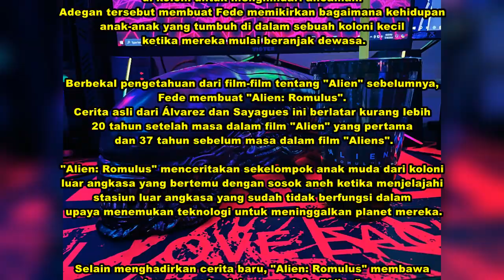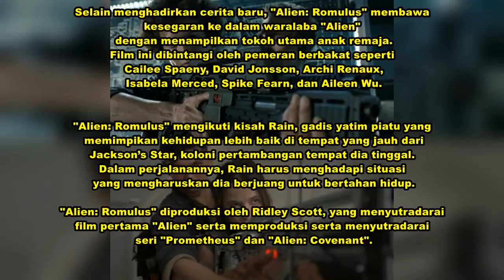Alien Romulus : Niatnya Jadi Kaya Mendadak, Para Perompak Ini Malah Berjumpa Xenomorph Ganassss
ALIEN ROMULUS (2024)
Film - Horror, Thriller
Stars: Isabela Merced, Cailee Spaeny

Alien Romulus adalah Film ketujuh dari seri ikonik, yang disutradarai oleh Fede Álvarez. Film ini menjanjikan petualangan mendebarkan yang mengambil tempat di antara "Alien" (1979) dan "Aliens" (1986).  Cerita berpusat pada sekelompok perompak luar angkasa yang nekat mengais harta karun di stasiun terlantar. Namun pencarian mereka berubah menjadi mimpi buruk saat monster haus darah mengintai di setiap sudut. Cailee Spaeny memimpin pemeran sebagai Rain Carradine bersama Isabela Merced, David Jonsson, Archie Renaux, Spike Fearn dan Aileen Wu.  Proses pembuatan film ini dimulai setelah akuisisi 21st Century Fox oleh Disney. Álvarez yang juga menulis naskah bersama Rodo Sayagues terpilih sebagai sutradara pada Maret 2022. Pengambilan gambar berlangsung di Budapest dari Maret hingga Juli 2023.